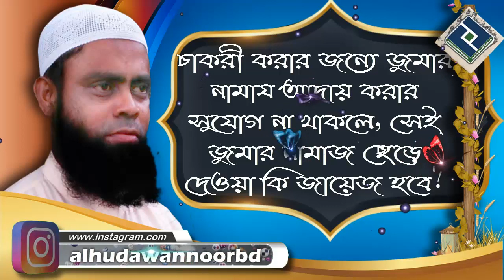চাকরী করার জন্যে জুমার নামায আদায় করার সুযোগ না থাকলে, সেই জুমার নামাজ ছেড়ে দেওয়া কি জায়েজ হবে ᴴᴰ┇শা